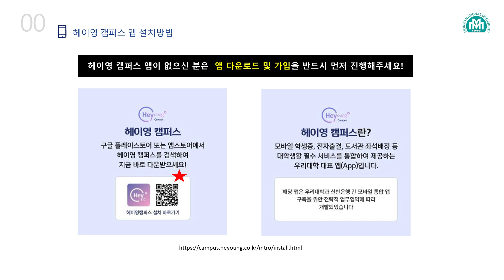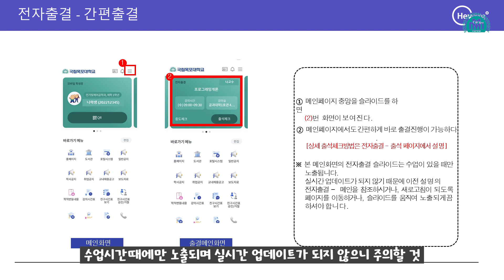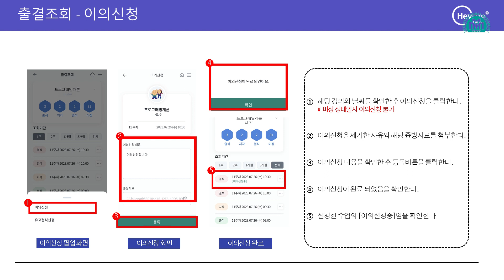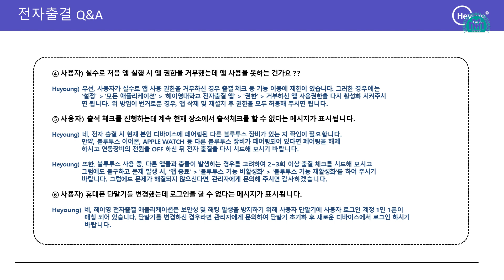[국립목포대학교] 헤이영 캠퍼스 전자출결 방식 안내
안녕하세요 목포대학교 홍보대사 들해솔입니다~!

최근 헤이영 캠퍼스 전자출결 적응 어려움으로 많은 학우분들이 불편함을 겪고있다는 소식을 들어 안타까운 마음입니다. 본 영상이 학우 여러분의 학교생활에 도움이 되었으면 합니다!